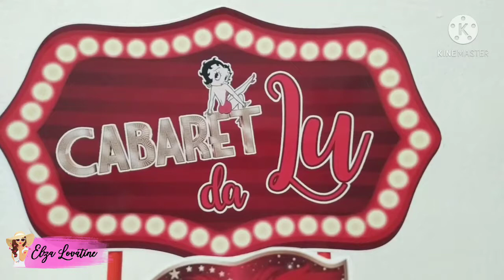TOPO DE BOLO - Tema Bethy Bopp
Tem uns temas... Mas agente faz! rs